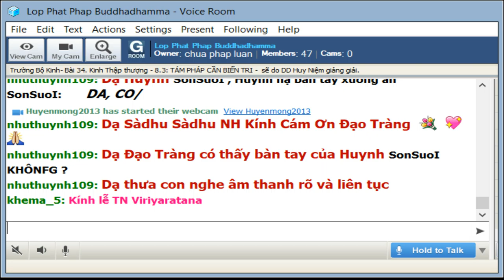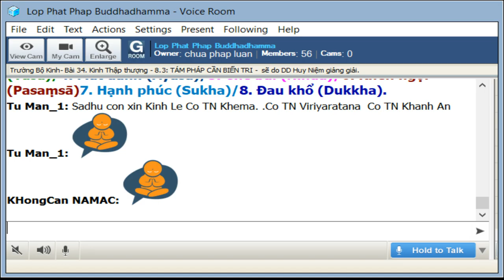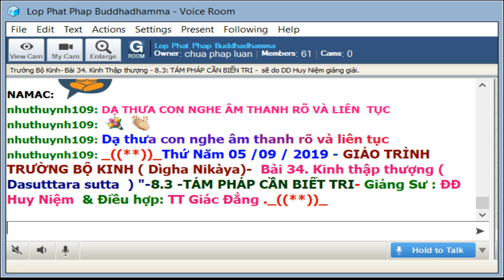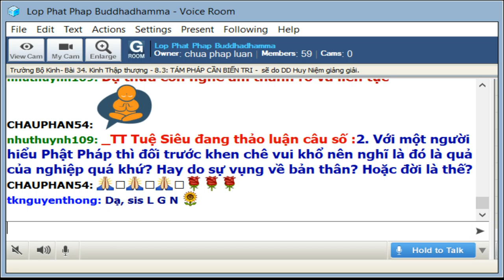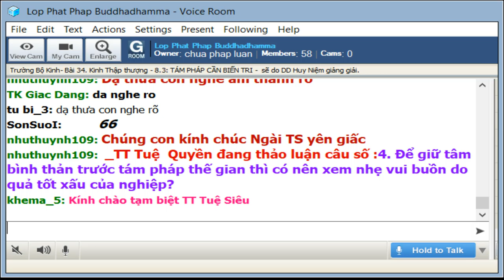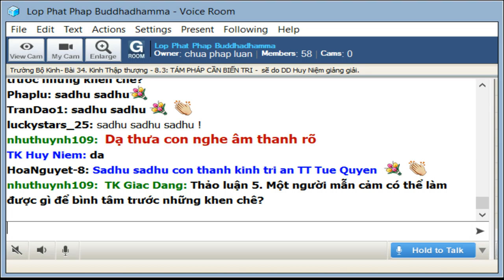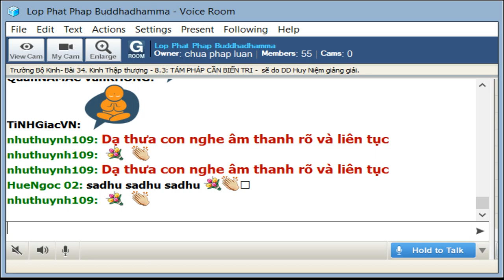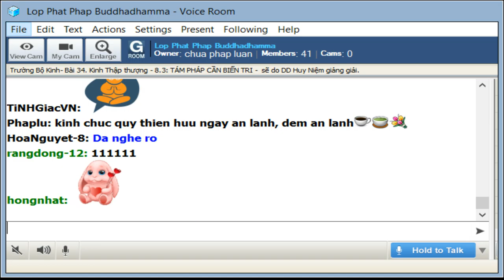05-9-2019 - Trường Bộ Kinh - 34 Kinh Thập Thượng - TÁM PHÁP CẦN BIẾN TRI - ĐĐ Huy Niệm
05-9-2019 - Trường Bộ Kinh - 34 Kinh Thập Thượng - TÁM PHÁP CẦN BIẾN TRI - ĐĐ Huy Niệm